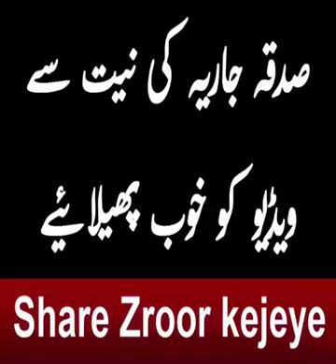Ik Lomri or insan ka waqia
byan
New Urdu byan
Allama Raza Saqib Mustafi
Peer Raza Saqib Mustafi
New Beauty 😍
New Beautiful Bayan